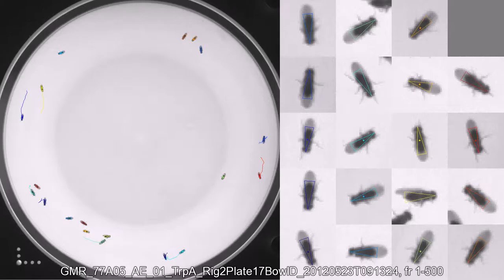GMR_77A05_AE_01_TrpA_Rig2Plate17BowlD_20120523T091324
Genotype: GMR_77A05_AE_01_TrpA
Date recorded: 20120523T091324
Rig id: Rig2Plate17BowlD